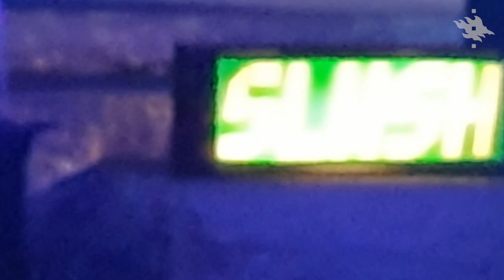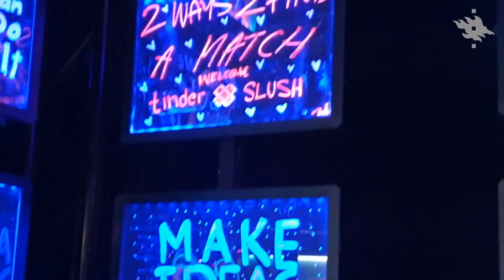Science makes business bloom - SLUSH 2021 | Helsingin yliopisto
Science-based innovations have the proven potential to become hugely successful businesses that truly change the world – as well as the future of those who believed and invested in them early on.

We asked from our researchers, What does science-based innovations do for the world and What has commercialising their research done for their researcher careers.